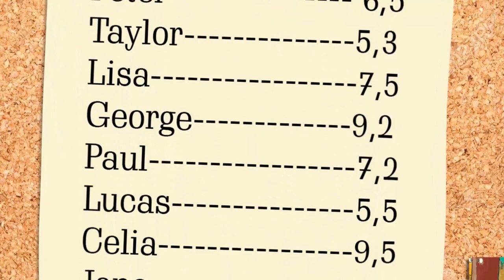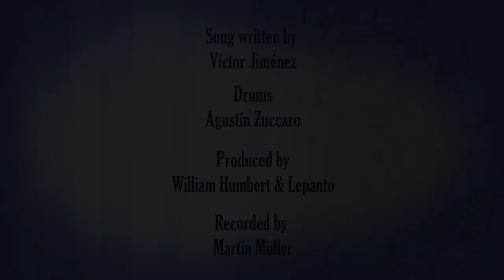INEW IREVEL - Mr. Tonkey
VIDEO INFO
Animated by Enrique V. Ramírez
Original idea by William Humbert

MUSIC INFO
Song written by Víctor Jiménez
Produced by William Humbert and Lepanto
Recorded by Martín Müller
Drums: Agustín Zuccaro

Special thanks to Peter Parker.

LYRICS

He’s a monkey
But he’s a man
Mr. Tonkey
is not the same
And he cries, cries, cries
All the night with pain

He’s a punky
But he’s ashamed
Mr. Tonkey is not a name
He’s a donkey
But he’s a bird
Mr. Tonkey flies and then
Cries, cries, cries
All he wants is over
He still cries, cries, cries

Mr. Tonkey screams

Mr. Tonkey screams